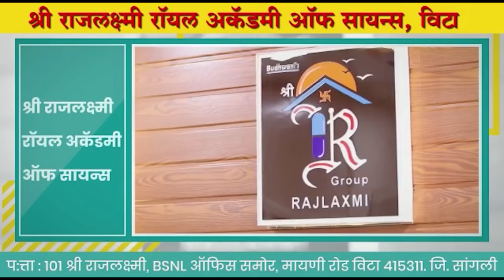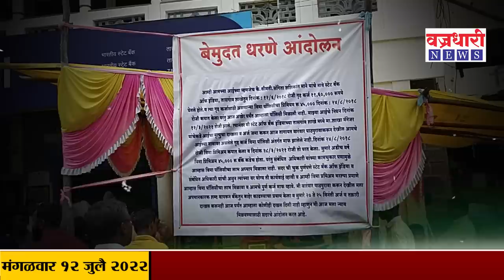तासगाव स्टेट बँकेने शुभम मानेवर अन्याय केला? ।। वज्रधारी न्यूज ।। Tasgaon